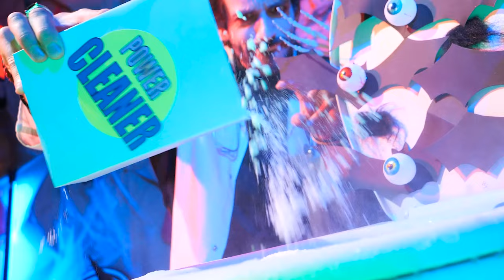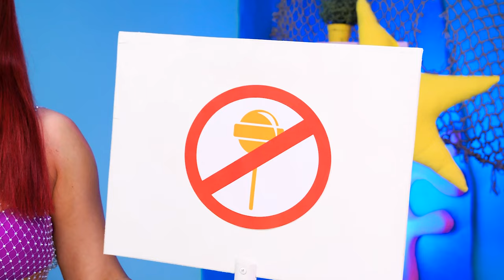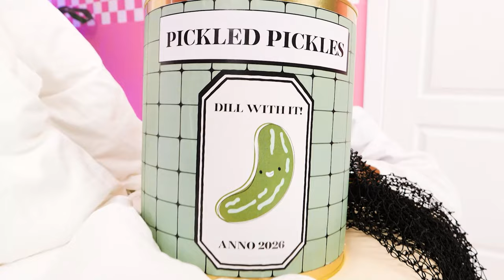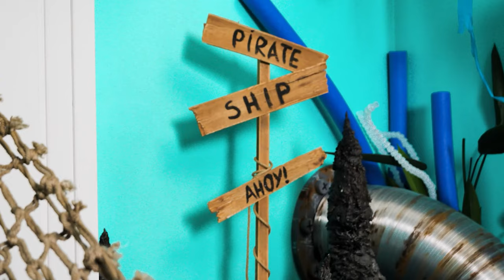My Daughter is a MERMAID! 🧜‍♀️🐚 Smart Parenting Hacks Under the Sea by Woosh!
Life in a mermaid family seems like a dream come true! But this new lifestyle requires extreme mermaid parenting tips! On the other hand, who wouldn't love to suddenly have a mermaid’s tail? A mermaid family? Or a mermaid room? That’s why we have gathered the best DIY hacks on how to become a mermaid! And funny situations are guaranteed too!